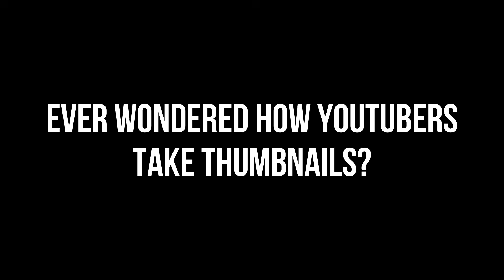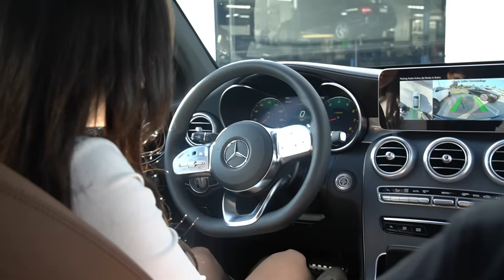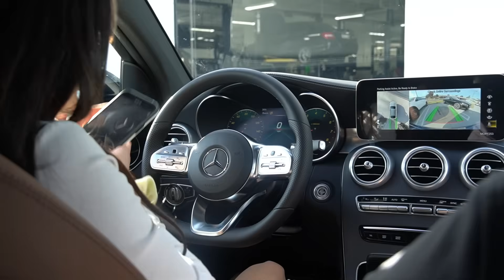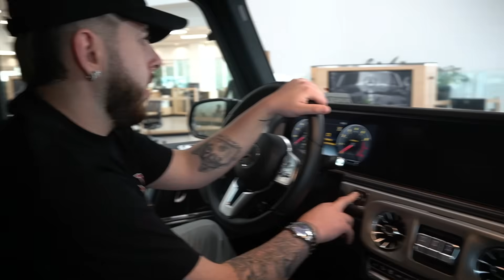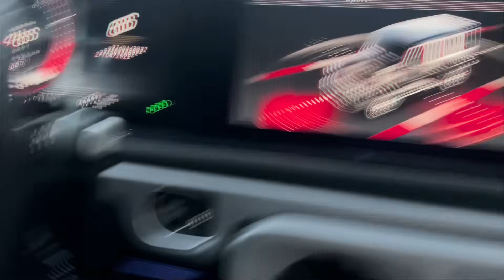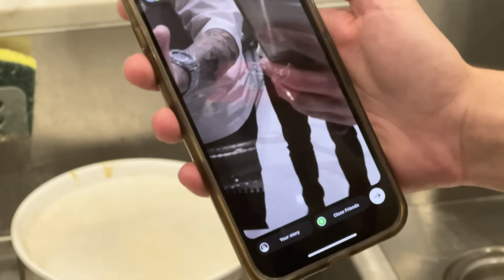FaZe Rug fired his camera man in front of me...